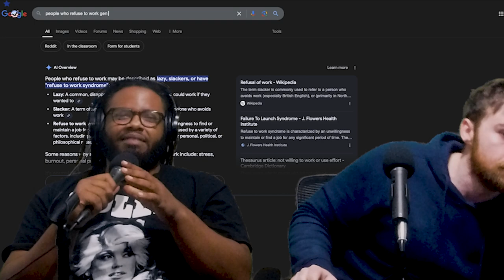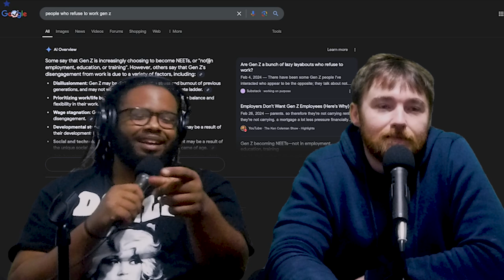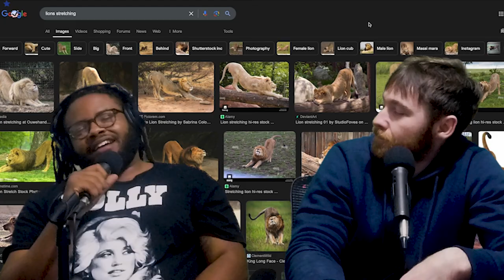Department of Brother-ment Efficiency | TheBryceandSiFiShow | Ep 9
You Say Jump, We Say SiFi | TheBryceandSiFiShow | Ep 8